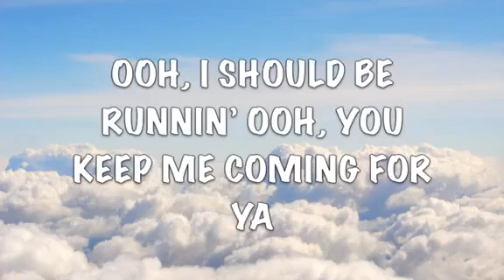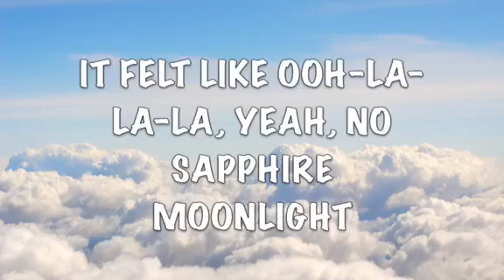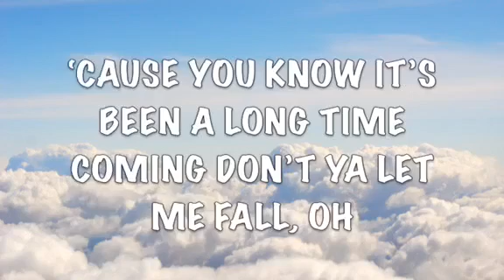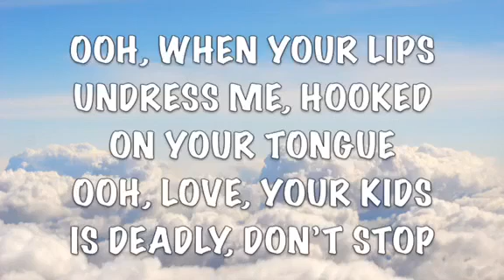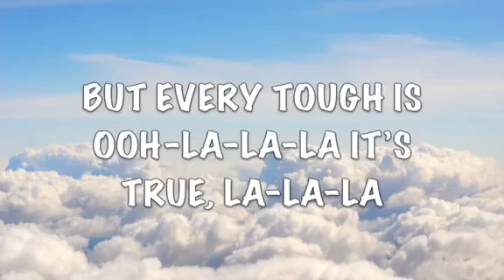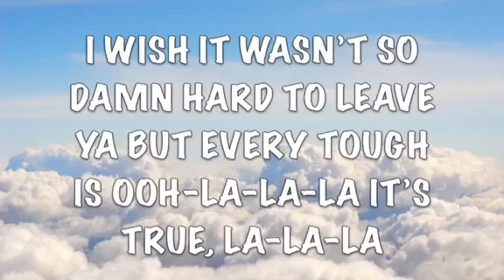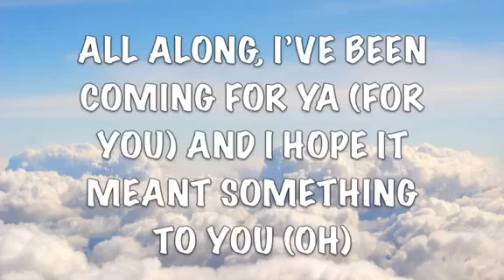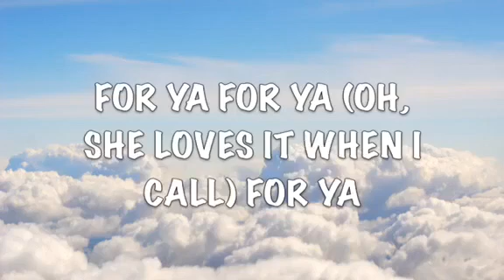Señorita ||Lyrics ||twinbrother